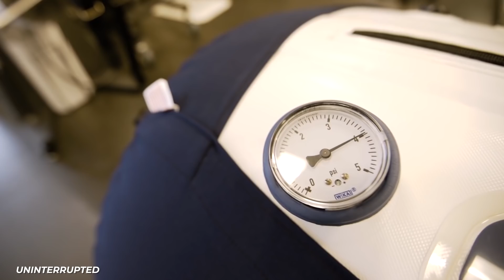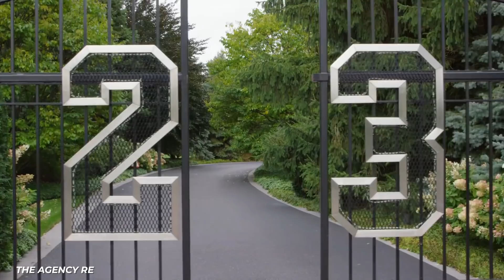Inside The Mansions Of The Biggest Athletes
The world’s biggest athletes make millions if not billions of dollars playing their sport or taking on big name endorsements. So naturally they have homes that reflect this level of success. Most of these homes are what we’ve all come to expect from modern celebrity houses. Yeah, there are a lot of houses with immaculate white walls, floors and an oversized pool out back. Though I’ve gotta say, Lebron James really does it better than anyone else with his masterpiece of a home. Then there’s Derek Jeter who owns a castle. I’m not joking there, the neighbors call it “St. Jetersberg”. It’s now being rented by Tom Brady and his family which is actually a huge change from their normal, lived-in, instagramable style. You wouldn’t think that one of the most successful Football players of all time would basically live like a monk. Then there’s Micheal Jordan who lives a life that’s annnnything like a monk’s. His house is basically a monument to himself. Not that he’s alone there. Even though Jordan isn’t the only celebrity that’s full of himself, there are other celebrities who do it in a more fun way. Shaq, for instance, has a really fun home with his own enormous fish tank and a Superman bed that I’m insanely jealous of. David and Victoria Beckham live exactly like you think they do. Modern English royalty with big homes all over the world. Nothing surprising there, right?

So which one has the best house? Let’s find out!

Written by: Jordan Phillips
Narrated by: Nick Twohig
Edited by: Gonzalo L

CHAPTERS:
00:00 Intro
00:10 Tiger Woods
01:22 Lebron James
02:42 Derek Jeter
04:00 Tom Brady
05:21 Shaq
06:30 Michael Phelps
07:21 Michael Jordan
08:44 David Beckham